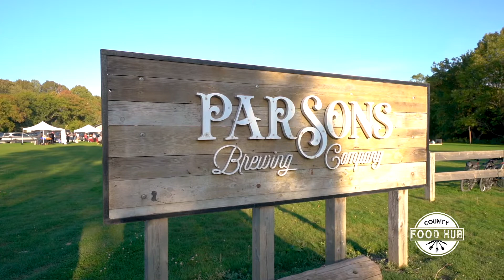County Food Hub - Fundraiser in the Field 2019